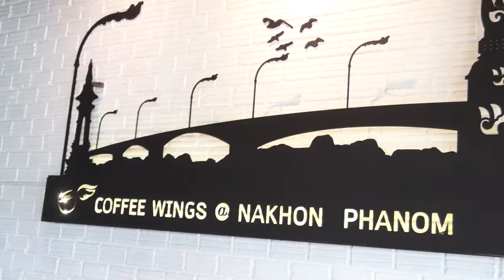โดกุดามิ สัญจร อีสาน พบปะ ดีเจปืน EP 1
ดร.อัศวิน วัฒนปราโมทย์ ได้สัญจร พี่น้องทางอีสาน โดยครั้งนี้ได้ไปพบกับดีเจปืน